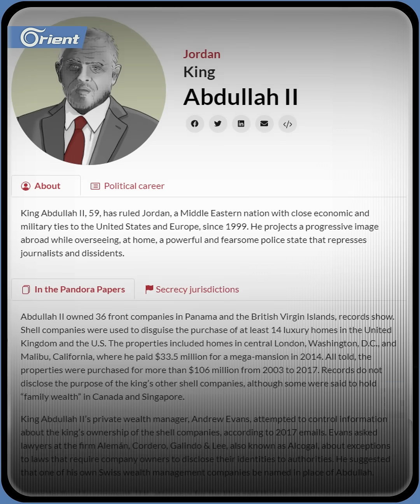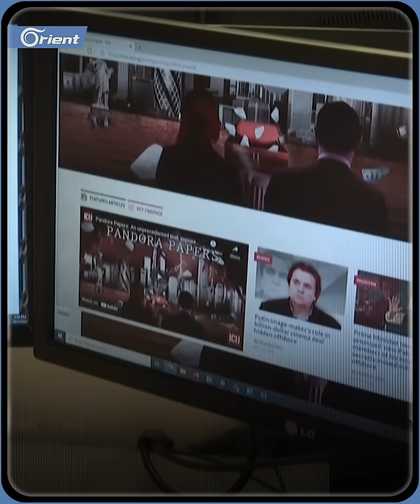على رأسهم ملك الأردن وبوتين.. وثائق تكشف أملاكاً سرية بملايين الدولارات لـ 35 من قادة ورؤساء العالم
على رأسهم ملك الأردن و بوتين.. وثائق تكشف أملاكاً سرية بملايين الدولارات لـ 35 من قادة ورؤساء العالم